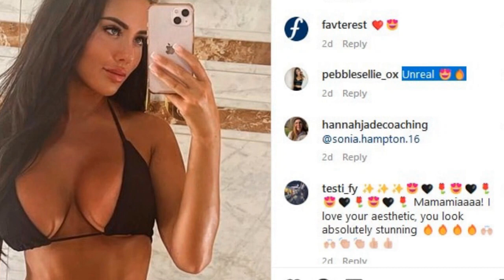Yazmin Oukhellou Busts Out Of String Bikini In Racy Selfie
In a sensual selfie, Yazmin Oukhellou emerges from a string bikini. The British talk show host wowed her followers by showing them a glimpse of her assets and some motivation. Their gazes were elsewhere as she concentrated on her work. For more information and a closer look at the image, continue reading.